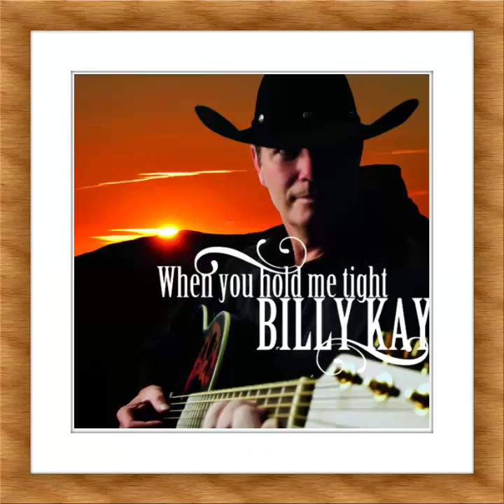When You Hold Me Tight - The Making of Official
OnThisDay October 5, 2012 - When You Hold Me Tight was released!

Here's how we recorded the song in three states!

"When You Hold Me Tight" is on Billy Kay's album - Classics.

Billy Kay